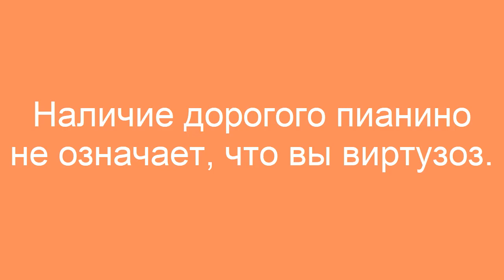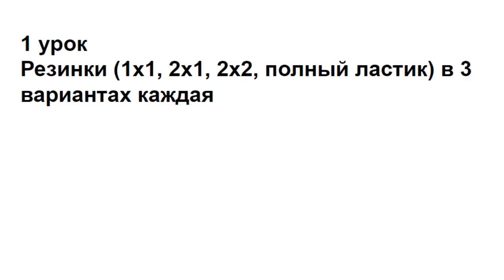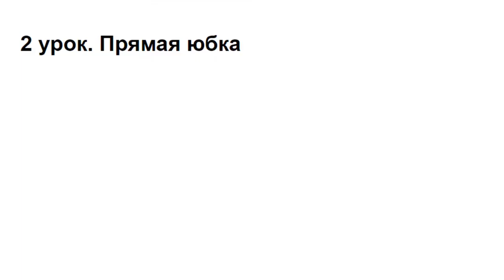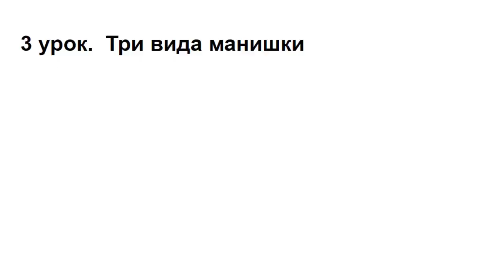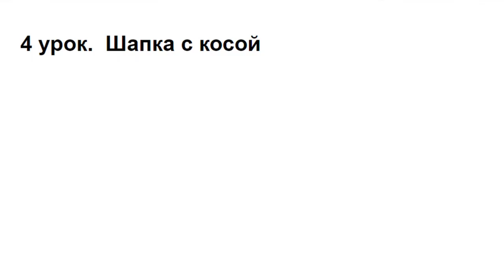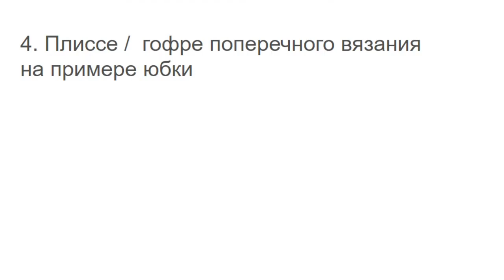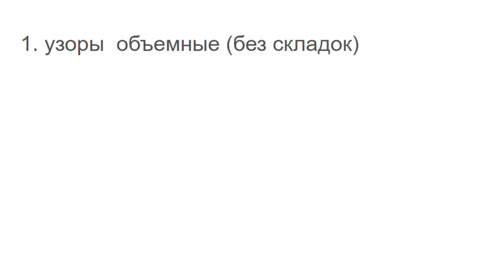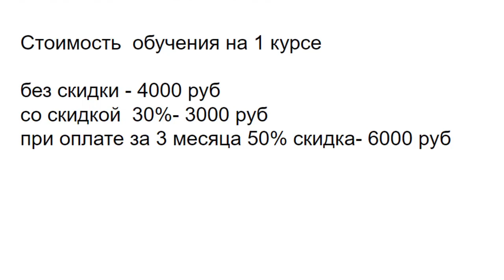Две фонтуры. Курс вязания на второй фонтуре со скидкой 50%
В курсе вы узнаете как вязать различные резинки на двухфонтурной вязальной машине. Мы показываем  как вязать на Silver Reed 840, на других двухфонтурных вязальных машинках они выполняются аналогично
Вы узнаете тонкости вязания жемчужной, английской резинки. 2х2, 3Х3, их комбинации и переходы одной резинки в другую.
Как без шва вязать носки, варежки  и колготки. Свяжете Оригинальную шапку с резинками и косами . Джемпер с двухфонтурным узором. А также свяжете  на своей двухфонтурной вязальной машине плиссированную юбку (плиссе) и юбку гофре.

Мы предлагаем:
- Обучение с нуля новичков он-лайн на любых вязальных машинах:

ИЗБА-ВЯЗАЛЬНЯ.рф   kvadrat-n.ru